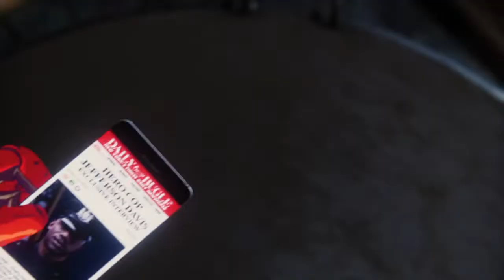Spider-Man New Game + Episode 7 Fisk Territory